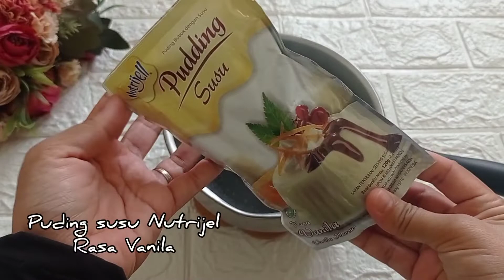PUDING STRAWBERRY || IDE JUALAN BULAN PUASA 2022 YANG LARIS MANIS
Assalamu'alaikum 😁

BAHAN  PUDING STRAWBERRY
🌿 Puding susu Nutrijel rasa Strawberry

BAHAN PUDING VANILA
🌿 Puding Susu Nutrijel rasa Vanila

Toping Buah :
Strawberry (optional, boleh ganti kiwi, choco chip, keju, dll)